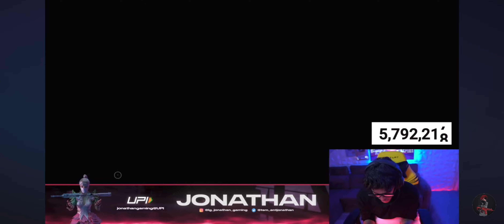JONATHAN GAMING CREAT OPENING AWM BGMI ||70,000 UC SPEND IN PUBG BGMI